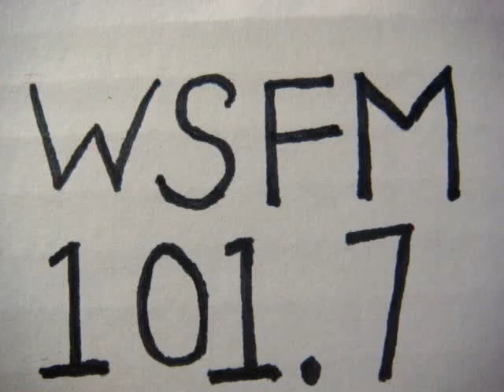No 900 Your song with Richard Mercer. 27 October 2014